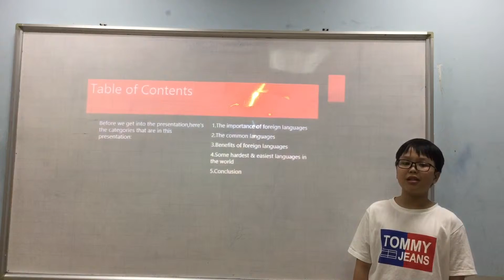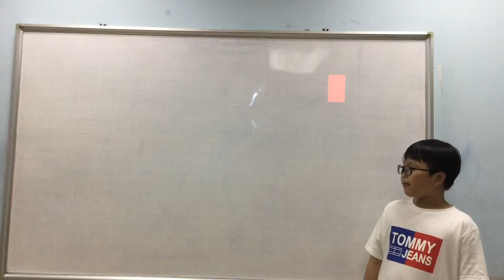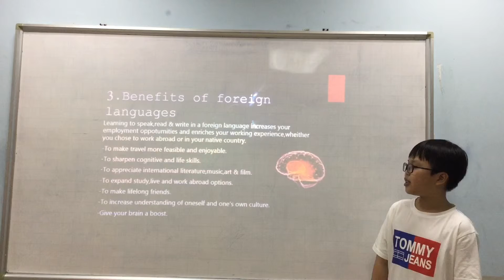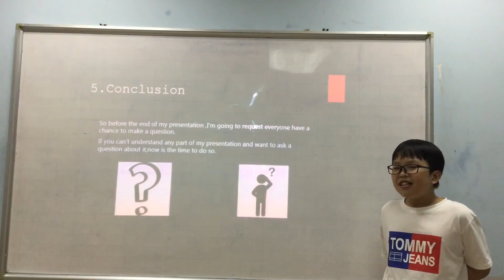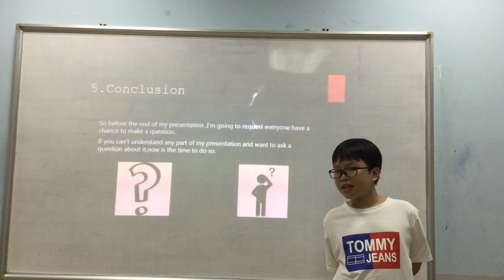CEC Ngoc Khanh_ES6B_Phuc Khanh_Presentation 1_Test in June